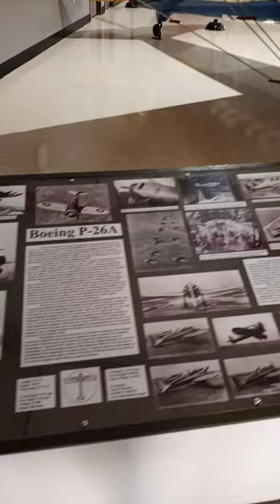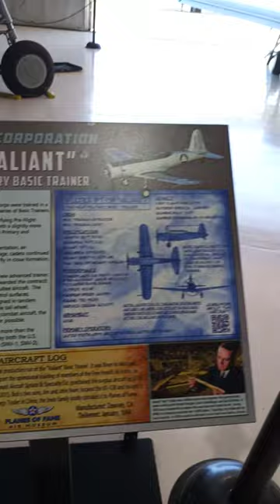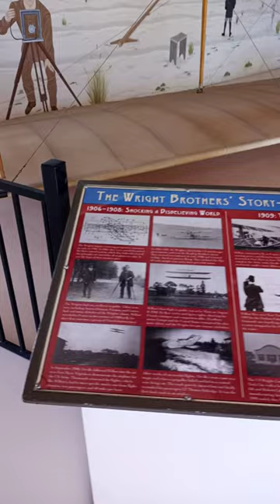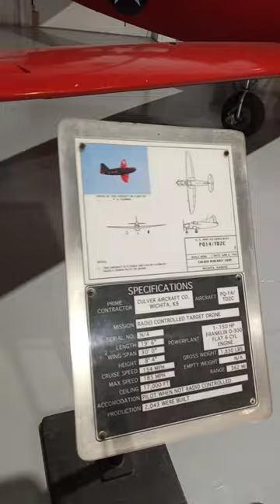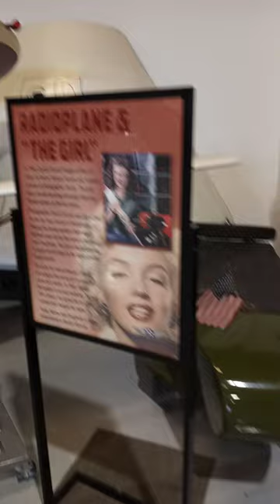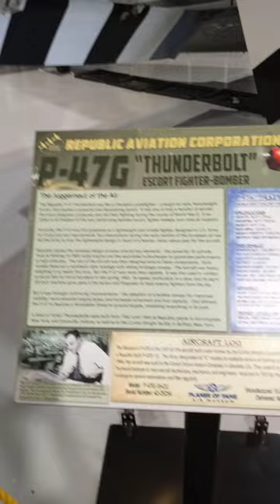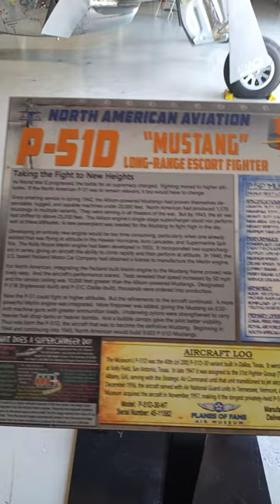Welcome to the Planes of Fame Air Museum - Chino, CA PART1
This museum is unique. It has a large variety of planes, helicopters, bombers, and TANKS!!!

Welcome to In The Shadows Entertainment Group (ITSEG) We are a fully licensed, registered production company based out of Paducah, KY. ITSEG Studios has produced made for TV shows, full feature films, short films, music videos, and commercials. There are a variety of topics and playlists for you to enjoy included but not limited to:
-  Haunted Location Walk-Thrus
-  Unboxing and Reviews of Camera Gear for Film Makers
-  Paranormal PODCASTS ( 4 Seasons )
-  Time-lapse of Interview setups
-  Edited Interviews
-  Editing Tutorials
-  Behind the Scenes videos from our TV shows and Movies

We hope you enjoy your stay on the channel.